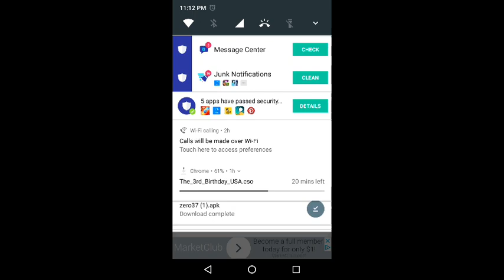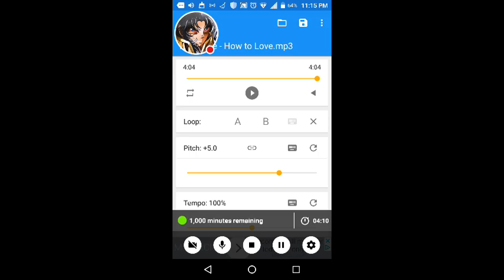Saga listens his how to love song.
Watch me play Music Speed Changer (Classic)!